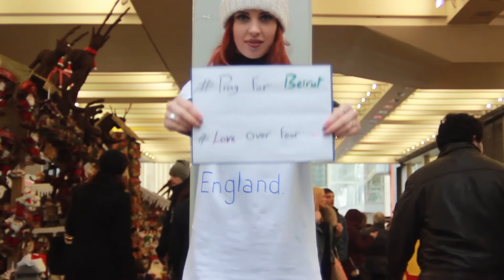Love over fear campaign - Interview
When four women took to Market Street to campaign for love and solidarity, the people of Manchester reacted exactly how we'd hoped.

Interview and editing: Kimberley Harrison
Video Clips: SB Cooper